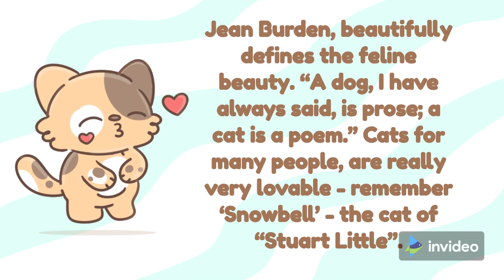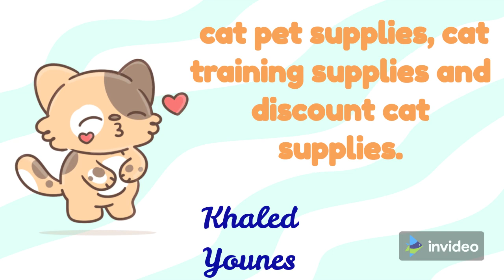The first video in a series of videos For our love of cats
Because we love cats, we designed this T-shirt

Cats are considered one of the best animals that are adopted by most of the world's
 population because of their kindness and beauty.
From the people of this, we have designed a series of educational, educational, educational videos on how to deal with cats. Follow us to receive our videos exclusively on this channel.
Khaled_Younes#

adorable cat
,cat,the cats
,catsvideos,
 cats
,cats meowing
,for cats towatch,
pet videos,
pet rescue
,petcat
,cat videos
,cat dog
,cat noir,dog
,dojacat streets
ladybug
,streets
,ladybug cat
noir,
cat funny
,cat video,
cat sound
,cat noir and ladybug,
catsbaby cat,
doja cat lyric
,black cat,cute moments
,baby cute
,cute girl,
so cute
,cute love,
cute video
,cute status
videos,tik tok cute